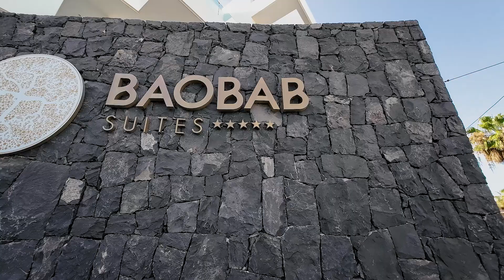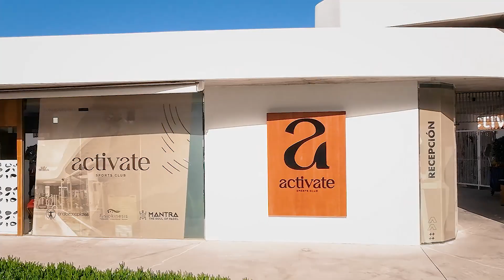Элитная недвижимость района Playa del Duque: Aparthotel Baobab.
В сегодняшнем выпуске наш менеджер Маргарита расскажет про один из самых люксовых комплексов с апартаментами в Коста Адехе - Baobab Suites.
Как это - быть собственником апартамента в туристическом комплексе?
Как проходит процесс уплаты налогов?
Какую выручку получает собственник за аренду апартаментов?
Выгодно ли покупать жильё под сдачу в туристических комплексах?

Мы будем ждать от Вас комментариев, вопросов по теме недвижимости на Тенерифе.